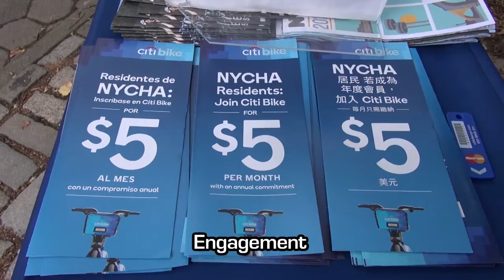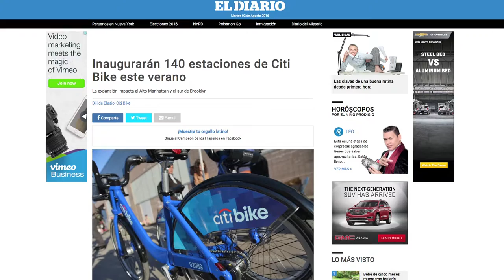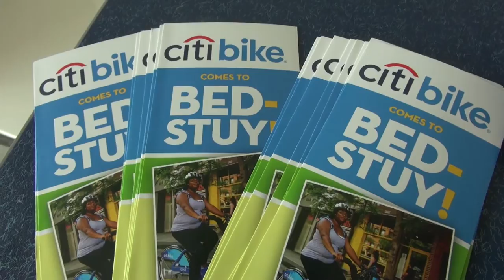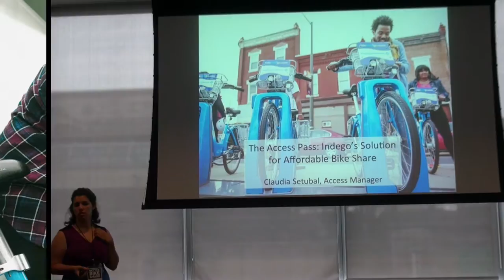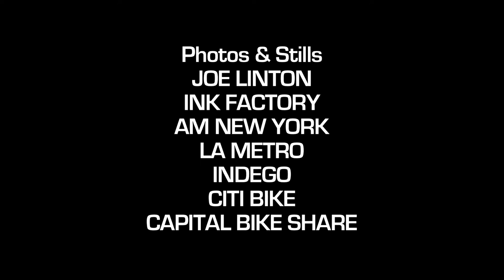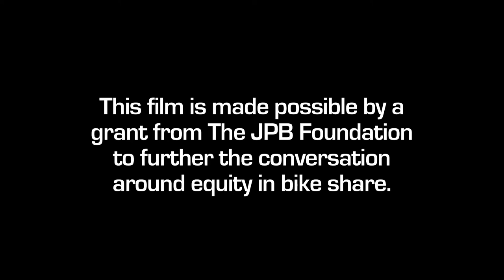How To Build A Thriving, Equitable Bike Share System: Lessons from the Better Bike Share Partnership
Our latest collaboration with National Association of City Transportation Officials (NACTO) takes a deep look at equity and bike share. It's a very important Streetfilm.

At the end of June, bike share advocates assembled in Philadelphia at the Better Bike Share conference, bringing together advocates, employers and experts in the industry to talk about how we can improve access and highlight success stories around the nations' growing number of bike share systems. We were able to interview a dozen important leaders to talk about how things are getting better but what more needs to be done.

The Streetfilm features footage of nearly a dozen bike share systems, but primarily Indego, Citibike and Capital Bikeshare.

We were very grateful to be able to ride along with Black Girls Do Bike NYC for a Citi bike tour from Bed-Stuy to Red Hook in Brooklyn. For an additional short see some scenes from that ride